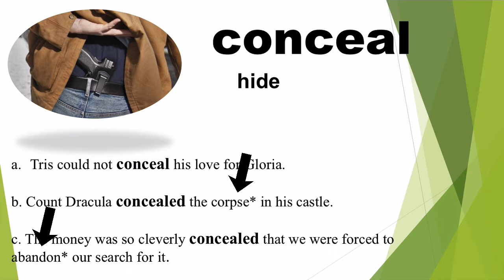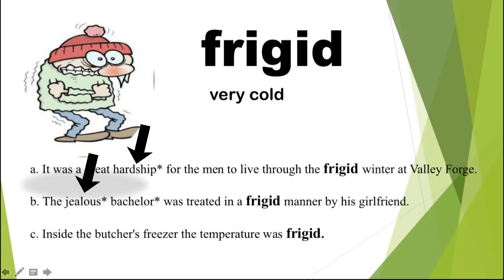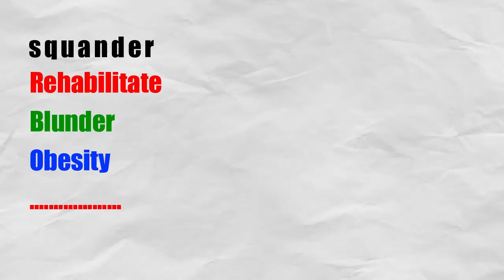504 ESSENTIAL Words to Improve Your English FAST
504 ESSENTIAL Words to Improve Your English FAST. Looking to Improve your English skills Fast? Check out this English course for 504 Essential Words to expand your vocabulary and enhance your English language proficiency! Learn English through story and master essential words that will help you communicate effectively.

for full course details.

Enrol now and let's get started!

🌟 ABOUT Ahmad Rabiee - ESL Cambridge International Exam Instructor 🌟

Ahmad Rabiee is a ESL Cambridge International Exam Instructor. He is a TESOL and CELTA IELTS 9 Holder. Ahmad believes that teaching is an art, like an artist, you need to be creative to be a good teacher. He always look for different things to do to help students get the information in the easiest way possible including animation programs, activities etc. Ahmad has more than 15 years of experience Teaching different courses such as IELTS, TOEFL, CPE. He always tried to focus on the skill of speaking and helping learners change their brain to speak automatically, without needing to think.